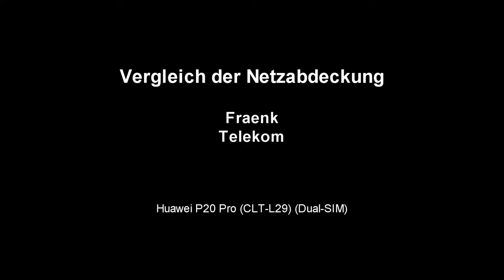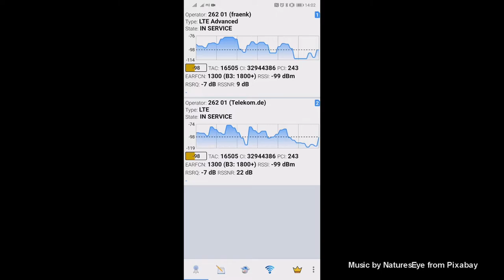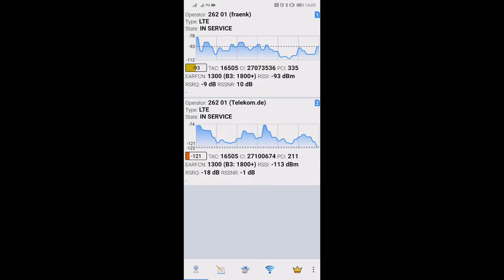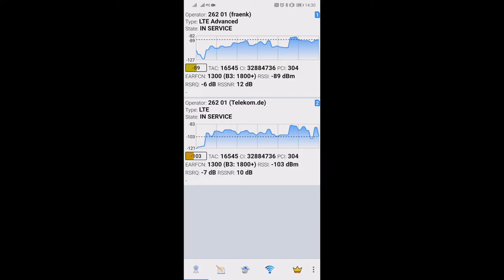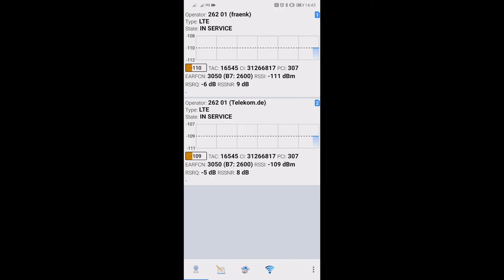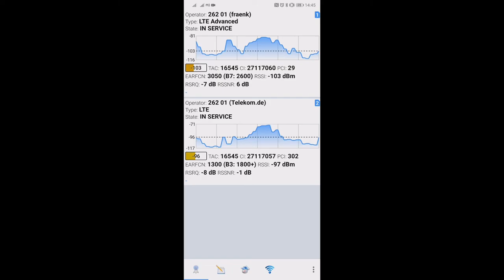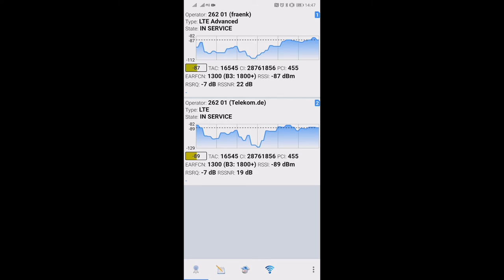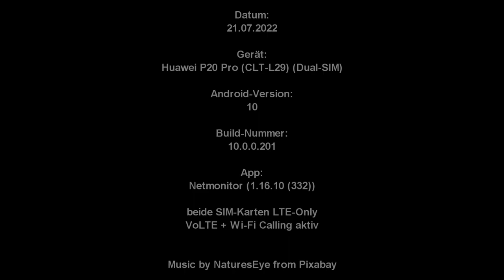Vergleich der Netzabdeckung - Fraenk und Telekom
Eine Gegenüberstellung des Netzempfangs zwischen beiden Anbietern. Im SIM-Schacht 1 war eine SIM-Karte von Fraenk gewesen. In SIM-Schacht 2 eine originale SIM-Karte der Telekom. Beide SIM-Karten waren nicht 5G-fähig. Die Messung der Signalstärke erfolgte in einer fahrenden Bahn. Der Speedtest am Ende dann jedoch nicht.

0:04 - Vergleich Netzabdeckung
57:35 - Speedtest Fraenk
58:21 - Speedtest Telekom